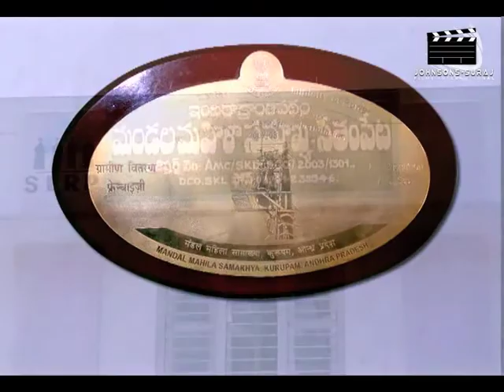UJALE KI OAT MEIN ANDHRA PRADESH | Rajiv Gandhi Grameen Vidyutikaran Yojna ( AP)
Ujale ki Oat mein Andhra Pradesh.
This is a success story film about Rural Electrification Work have been done in the area of East Godavari District.
Director- Suraj Kumar
Cameraman- Vikram Kumar Sharma
Script- Manish Kumar Pran
Executive Producer- Poonam das
Production Company- Johnsons-Suraj Films International